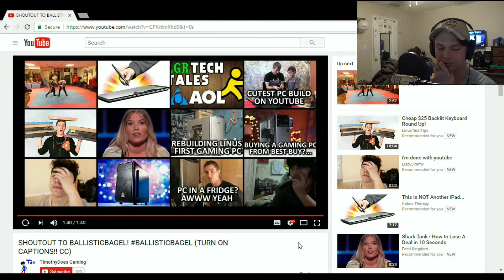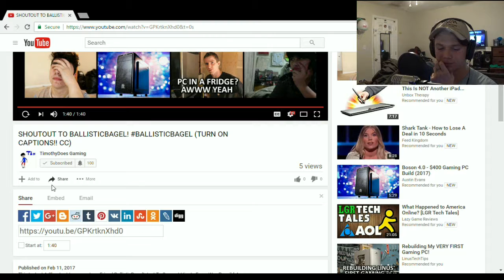MY BIGGEST SUPPORTER!!